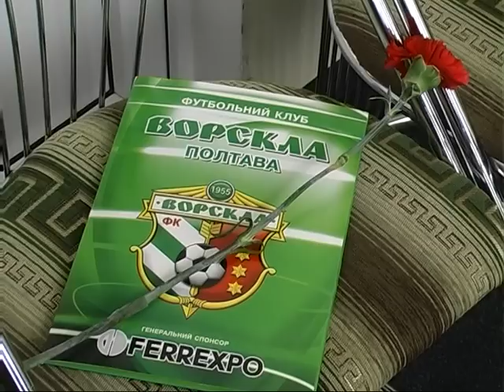ВорсклаMANIA №20 (от 12.05.2011)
Двадцатый по счету выпуск программы каждого футбольного фаната «бело-зеленых» выйдет в эфир сегодня, 12-го мая, как всегда, на телеканале « Місто » (27 ДМВ) в 20:05.

Главными темами выпуска станут:

- Тяжелые, но такие важные три очка команды Павлова в Киеве.
- Олег Баранник -- гроза молодежного первенства!
- Ветераны в гостях у клуба.
- Что сулит субботнее противостояние с «Шахтером».

Об этом и другом узнаете сегодня вечером! Не пропустите!

Будь патриотом родного города -- болей за «Ворсклу»!